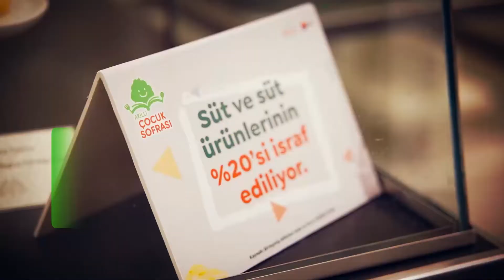Banvit Faaliyet Raporu Filmi - 2021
''Başarıysa, tasarrufsa, büyümeyse... Banvit’se Tamam!” 2021 yılı sonu faaliyet raporumuz ve filmimiz yayında.